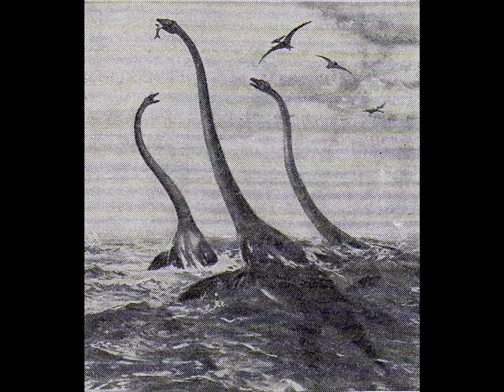Art by Zdenek Burian: sea reptiles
Some drawings of prehistoric sea reptiles by Zdenek Burian

Drawings are:
0:05 - Mesosaurus
0:09 - Mesosaurus with fish
0:13 - Tanystropheus with nest and baby
0:16 - the pair of Placodus
0:20 - the head of Placodus
0:24 - Henodus
0:28 - the head of Placochelys
0:32 - Nothosaurus
0:35 - Mixosaurus
0:39 - the flock of Stenopterygius
0:43 - the pair of Leptopterygius
0:49 - Eurhinosaurus
0:50 - Ichthyosaurus
0:54 - Plesiosaurus on rookery
0:58 - Plesiosaurs
1:02 - the pair of  Cryptocleidus
1:06 - the battle of Metriorhynchus
1:09 - Peloneustes
1:14 - Kronosaurus
1:18 - Mosasaurus
1:22 - three Elasmosaurus
1:26 - Tylosaurus attack Elasmosaurus
1:28 - Tylosauruses and Pteranodons
1:32 - Tylosaurus vs Elasmosaurus